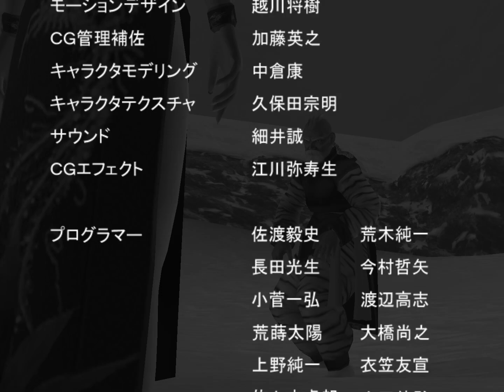Leifang's Story (Dead or Alive 2)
Leifang story mode. Enjoy. Dreamcast emulator upscaled to 1440x1080. Dead or Alive 2 LE (Japan)

00:00- Title screens
00:25- Character select
00:38- Ayane
01:13- Tina
02:05- Gen Fu
02:45- Helena
03:42- Zack
04:23- Jan Lee
05:23- Tengu
06:30- End Cutscene
07:03- Credits